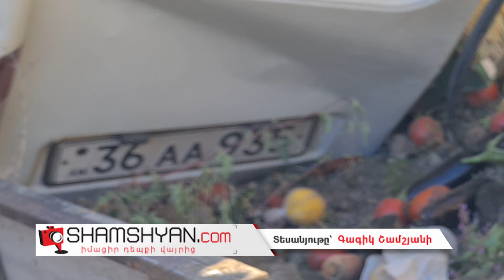Խոշոր ու ողբերգական ավտովթար Վայոց Ձորում. բախվել են բեռնատար «Գազել»-ն ու MAN-ը.կա 1 զոհ, 2 վիրավոր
Այսօր՝ մայիսի 6-ին, խոշոր ու ողբերգական ավտովթար է տեղի ունեցել Վայոց Ձորի մարզում։ Ժամը 14։45-ի սահմաններում Երևան-Երասխ-Մեղրի ավտոճանապարհի 127.1 կմ հատվածում ճակատ-ճակատի բախվել են բեռնատար «Գազել» ու MAN բեռնատար մակնիշի ավտոմեքենաները։ Ինչպես դեպքի վայրից հայտնում է ֆոտոլրագրող Գագիկ Շամշյանը, վթարի հետևանքով 1 հոգի տեղում մահացել է, 2 հոգի մարմնական վնասվածքներով տեղափոխվել են «Եղեգնաձոր» բժշկական կենտրոն։